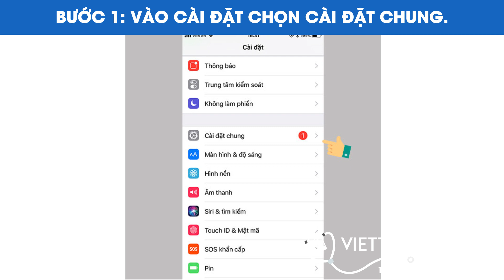Cách cập nhật iOS cho iPhone không cần phần mềm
Cập nhật iOS giúp bạn nhận được các cải tiến mới, các tính năng mới trên phiên bản của hãng. Video này sẽ hướng dẫn bạn cách cập nhật iOS trên iPhone không cần phần mềm.​

⭐ Hệ thống trung tâm sửa chữa điện thoại Viettopcare

Chi nhánh miền Bắc:
✪ CN5: 123C Thụy Khuê, Tây Hồ, Hà Nội

Chi nhánh miền Nam:
✪ CN1: 54 Xô Viết Nghệ Tĩnh P.19, Q.Bình Thạnh, TP.HCM

✪ CN2: 428 Lê Văn Sỹ, P.2, Q.Tân Bình, TP.HCM

✪ CN3: 455 Sư Vạn Hạnh (ND) P.12, Q.10, TP.HCM

✪ CN4: 81 Dương Văn Cam P. Linh Tây Q. Thủ Đức TPHCM

Thời gian làm việc:
- Thứ 2 - Thứ 7 : 8h00 - 19h